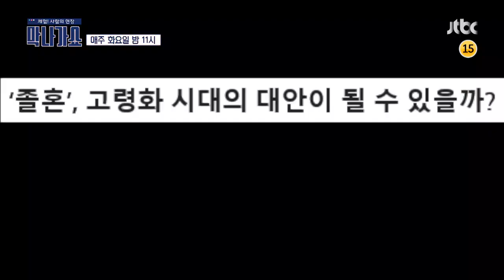막나가쇼(makshow) 4회 예고편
유치원에 등장한 산타재?!
들키지 않고 산타클로스 완벽 수행하기 미션!
과연 아이들에게 무사히 크리스마스를 전할 수 있을까?

중년들의 관심사 ′졸혼′
시대가 바뀌었다! 과연 중년들에게 졸혼이란?

라면도 와인도 소주도 모두 비건?!
심지어 비건 성인용품까지♨
경규는 비건의 은밀한 유혹을 버틸 수 있을까?

매주 화요일 밤 11시 ‹막나가쇼› 본.방.사.수!